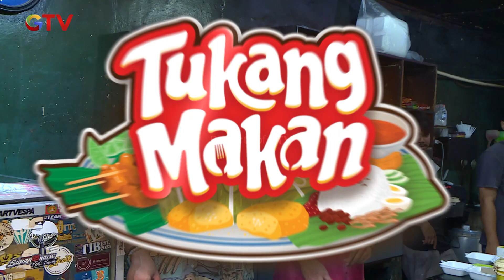PANCONGNYA LUMER BINGGOW! 9 Ribu Perporsi aja Sobat! | TUKANG MAKAN GTV | EPS. 46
Nah ini dia Sasaran Kuliner Kali ini! Selamat Datang di Program yang memberikan kita rekomendasi-rekomendasi makanan yang pastinya bikin kita ngiler.

Ikuti Kulineran Makanan "Tukang Makan" bersama Desy Genoveva, Hifdzi Khoir & Rangga Dewamoela, Claudia Andhara, Firhan Ashari, Immanuel James Leoreen Purba serta bintang tamu lainnya.